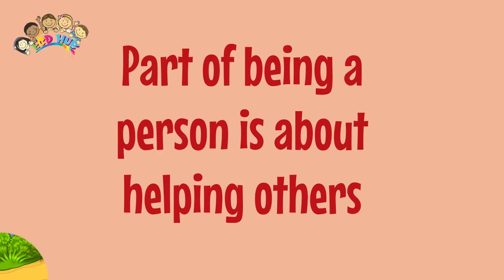Helping Hands Projects for Kids BY ECDHUB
Hey there, fellow kids! Have you heard about the amazing "Helping Hands Projects for Kids" by ECDHUB? These projects for kids are like magical adventures just waiting for us to embark on. With "Projects for Kids," we get to explore, learn, and have so much fun while making a real difference in the world. From creating colorful art to brighten someone's day to planting seeds for a greener planet, these projects for kids are all about helping and spreading joy. ECDHUB makes it super easy for us to get involved and be little superheroes by joining these projects for kids. Plus, we get to learn cool stuff along the way and meet other awesome kids who are as passionate about making the world a better place as we are. So, let's grab our capes and dive into the world of "Projects for Kids" by ECDHUB – because together, we can change the world, one project at a time!